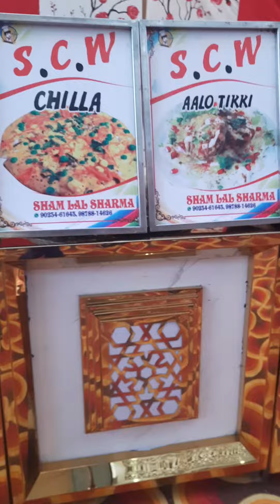jonyKE GOLGAPPE | joniके गोलगप्पे | Khandesh Hindi JONY RAO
jonyKE GOLGAPPE | joniके गोलगप्पे | Khandesh Hindi Comedychat KHANDESHI joniraoने जो खाये पछतायें और जो ना खाये वो भी पछतायें | क्या इस joniके गोलगप्पे को , हज़म करना इतना आसान है | या जानी और को चबाने पड़ेंगे chat दोस्तों यही सब जानने लिए देखिये कॉमेडी भरपूर वीडियो jonyके गोलगप्पे | पानी पूरी
Jony Rao (@jonyrao11) • Instagram photos and videos